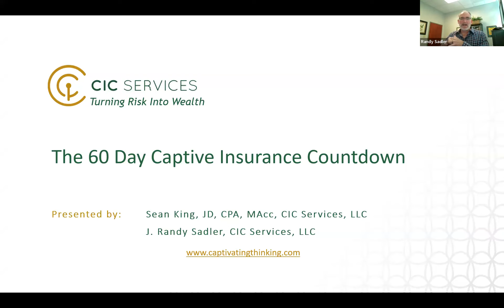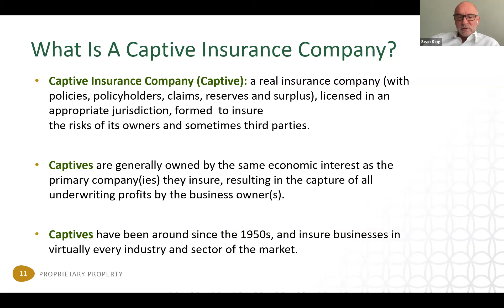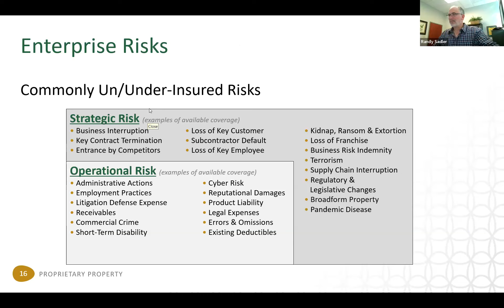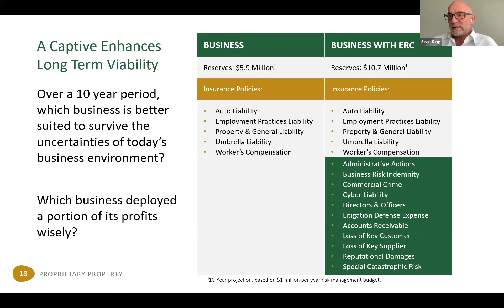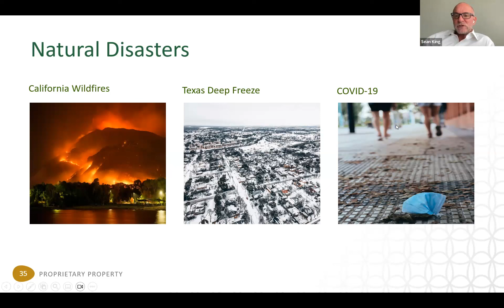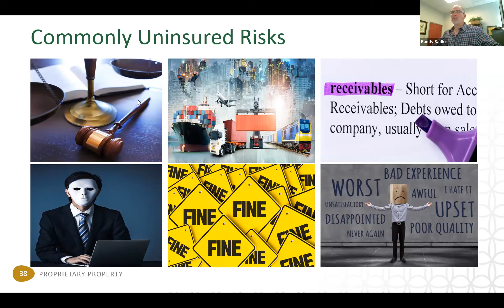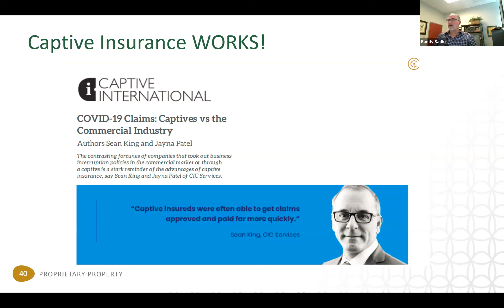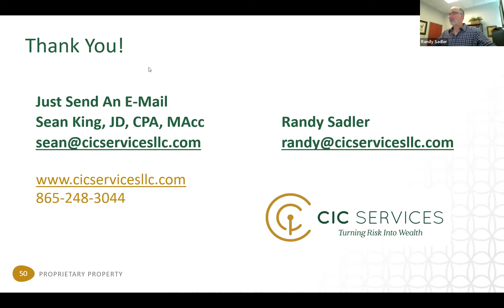Webinar – The 60 Day Captive Insurance Countdown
In today’s crazy mixed-up world, what’s a business owner to do? The last few years have demonstrated that far more businesses should have been protecting themselves by owning their own captive insurance company.

In the interest of surviving and thriving, businesses clearly need more insurance and more money, and a captive insurance company is the only strategy that delivers both.

Every year, CIC Services conducts the 60 Day Captive Insurance Countdown, and this year is no exception. The uncertainty of the past few years suggests the countdown is more relevant than ever.

This webinar, we will discuss the significance of the countdown as we approach 2024 for small and middle-market business owners and their trusted advisors, including P&C Insurance Agents, Risk Managers, CPAs, and Financial Advisors.

This webinar will also discuss the characteristics of businesses and business owners that should consider owning a captive insurance company.

We still have war in Europe following America’s embarrassing exit from Afghanistan. Tension with China continues to mount. And 2024 portends to be a tumultuous election year.

Small and middle-market Business owners (and their trusted advisors) that are surviving or thriving during 2023 should pause and take a hard look at protecting their companies with a captive insurance company now – while they still can. It’s impossible to predict what the next crisis will be, or when it will strike. However, It’s an unmistakable maxim that businesses with more insurance and more money will be on a far stronger footing and better prepared to survive whatever calamity strikes in the years ahead.

Finally, this webinar will explain why successful business owners should not enter 2024 without a captive!